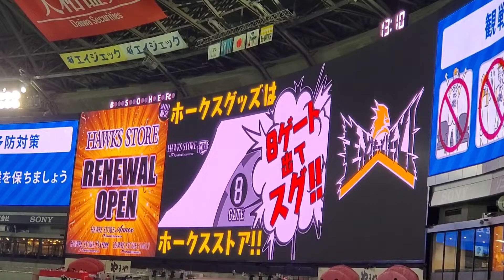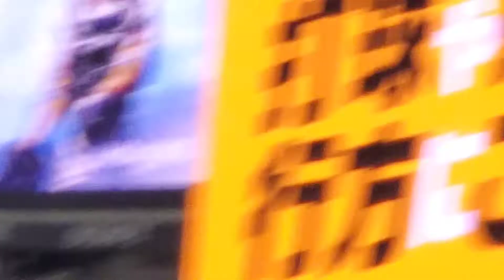20220326 ﾍﾟｲﾍﾟｲﾄﾞｰﾑで試合前に流れるCM 福岡ｿﾌﾄﾊﾞﾝｸﾎｰｸｽ主催試合@福岡PayPayﾄﾞｰﾑ･外野ﾗｲﾄ